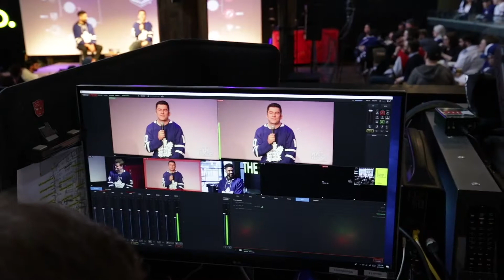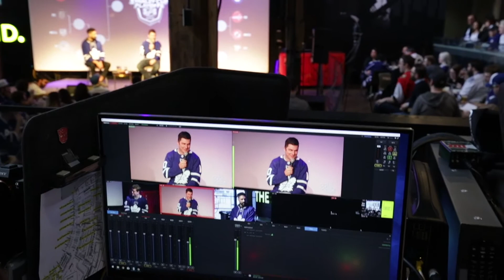Leafs Watch Party with The Steve Dangle Podcast